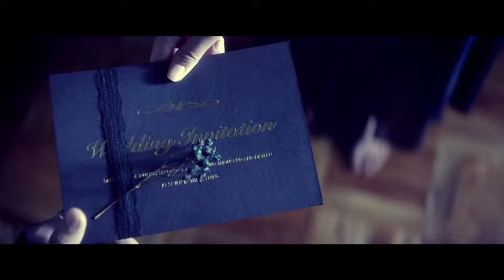ORION (오리온) - 'Beautiful Liar' MV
ORION (오리온) é um boy group sul-coreano, debutado pela SILEO Entertainment em 2020. O grupo é composto por cinco garotos: Haechan,Seunghun,Jaewon,
Seungwoo,Yibo.

Seungwoo como Leo
Jaewon como Ravi